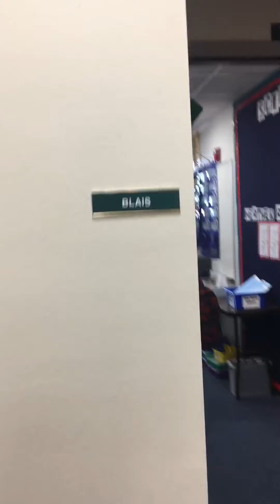Coming to WME from the Bus